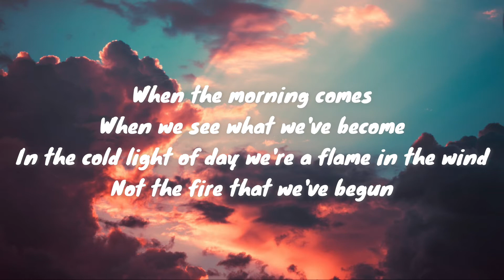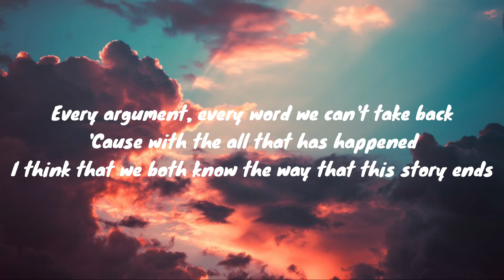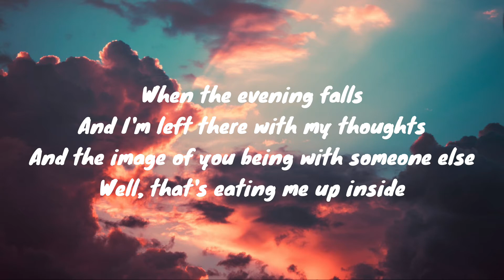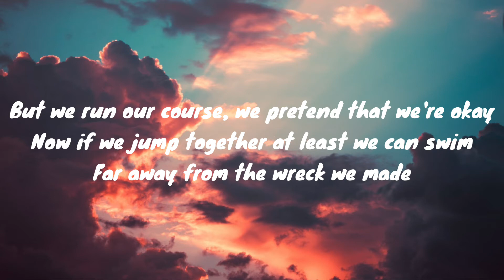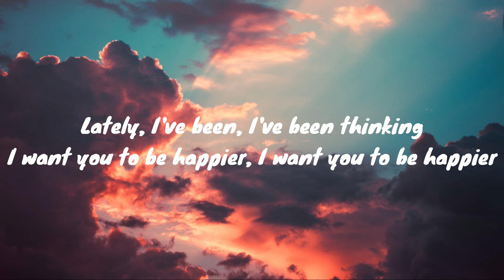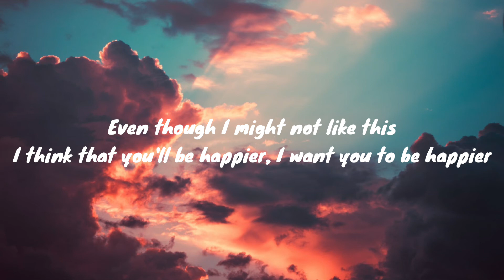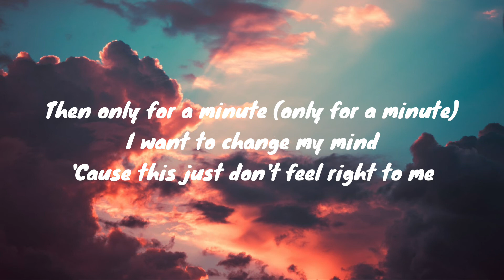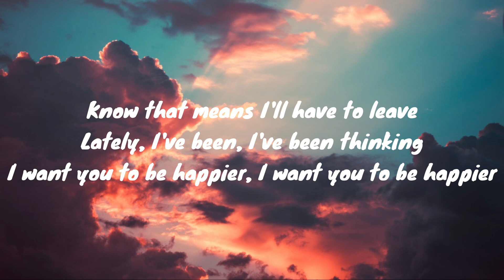Marshmello, Bastille - Happier (Lyrics)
🎤 Lyrics: Marshmello ft. Bastille - Happier

But we run our course, we pretended we're okay